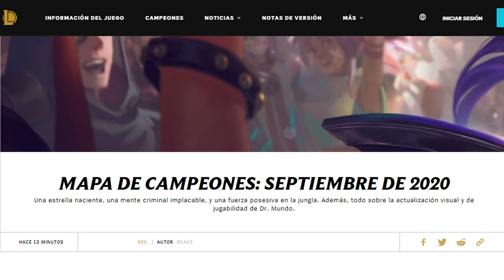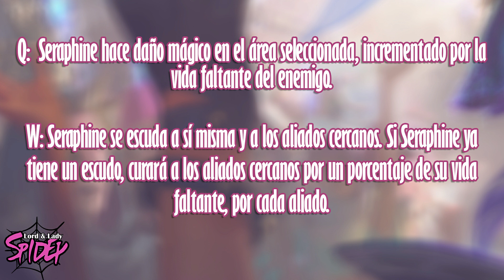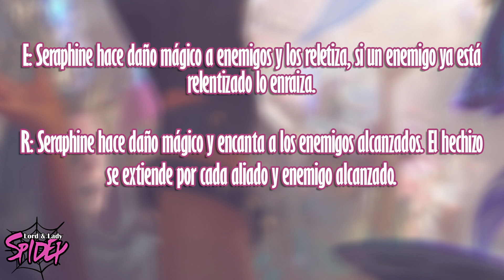TEASER DE SERAPHINE, POSIBLE FECHA DE LANZAMIENTO Y HABILIDADES | LEAGUE OF LEGENDS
Con la llegada de Samira Riot compartió el nuevo mapa de campeones donde nos da nuevos teaser de sus próximos campeones. Dentro de ellos encontramos a Seraphine, la próxima maga del carril central.